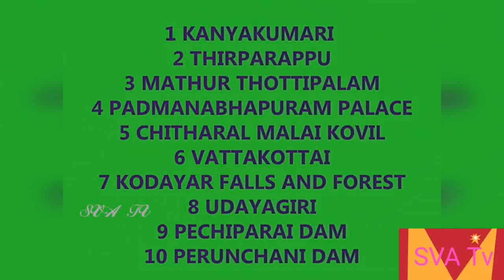Top 10 Kanyakumari District official tourism places top 10 + 5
Kanyakumari district tourism places top 10 this is Kanyakumari district only waiting for your suggestion comments anything mis comment u